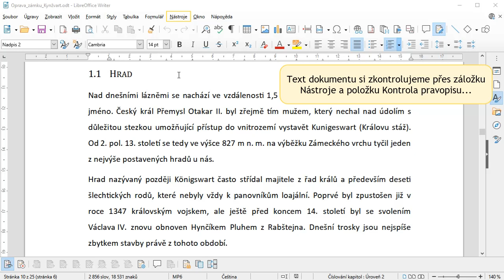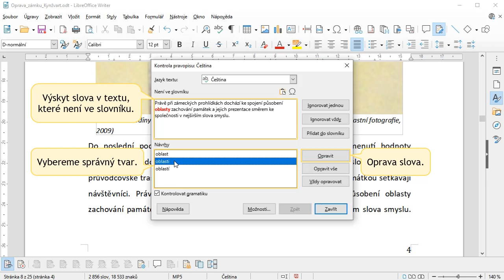31 - Kontrola pravopisu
Video ukazuje, jak použít funkci kontroly pravopisu (lépe řečeno překlepů).